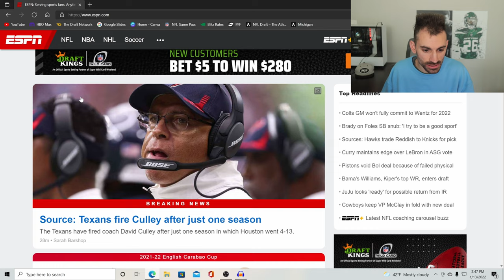David Culley Gets FIRED! WHAT!!!!!😥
Houston Texans fired David Culley after one season!

He went 4-13 with a roster that most coaches probably couldn't win 2 games with imo!

Let me know what you think, your reaction to David Culley being fired. I am shocked and taken back, because I thought he did a great job with the Houston Texans and at least deserved another season!